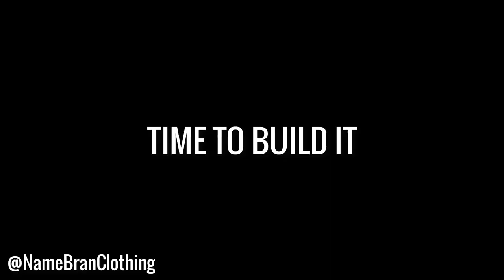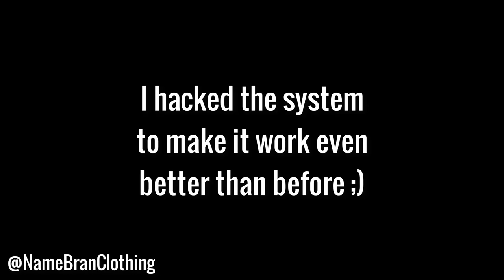I Bought The CRAZIEST Hypebeast Items That NEVER Released!! (Supreme Arcade Machine ETC!)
Today we buy and unbox the most expensive/ craziest hybeast items that should exist but don't. like a supreme Gameboy, supreme arcade machine etc